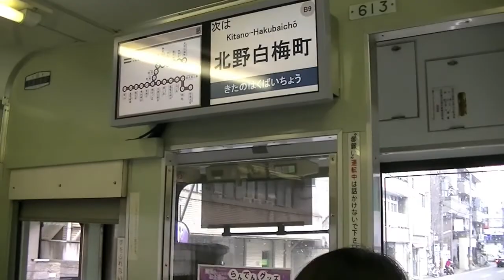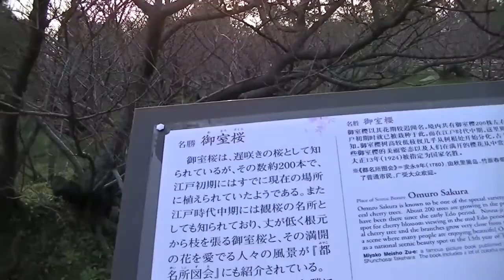泉流狂言 『鳴子（なるこ）』(HD)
泉流狂言　『鳴子』
kyogen